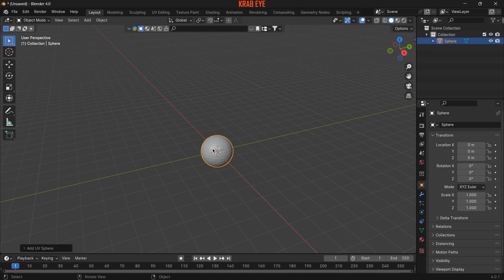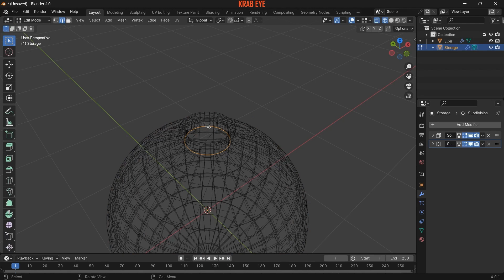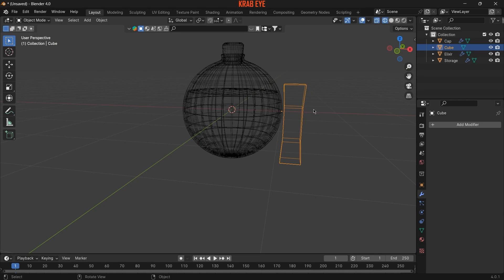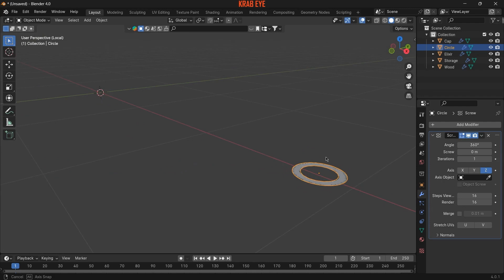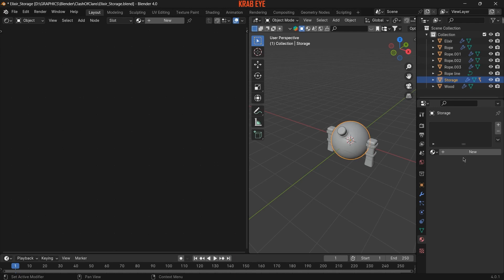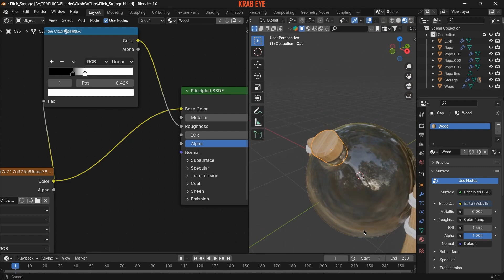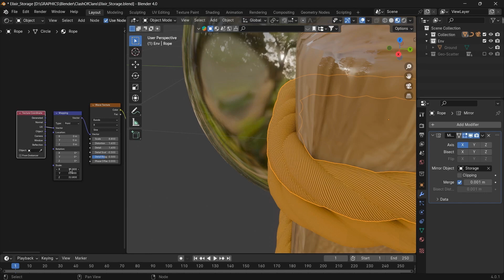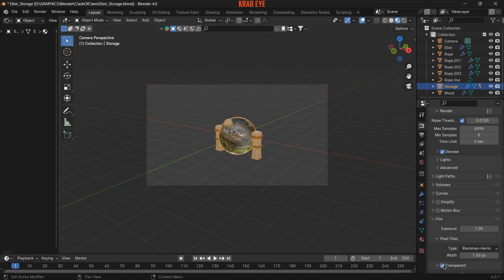Clash of clans Elixir storage in Blender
In this video you will see the process of modeling elixir storage from clash of clans

 • [Ambient & Calm Piano No Copyright Mu...